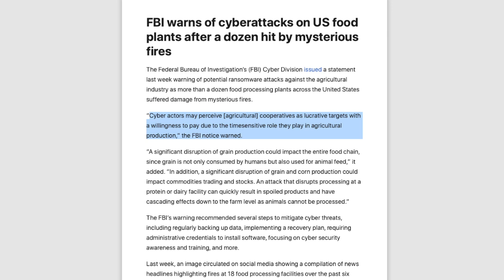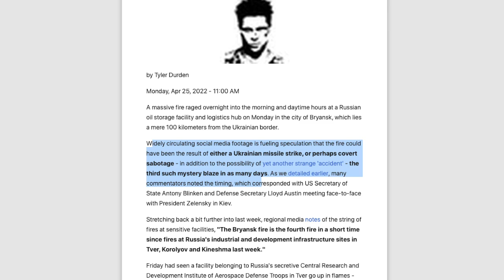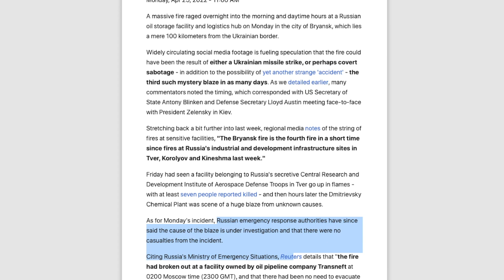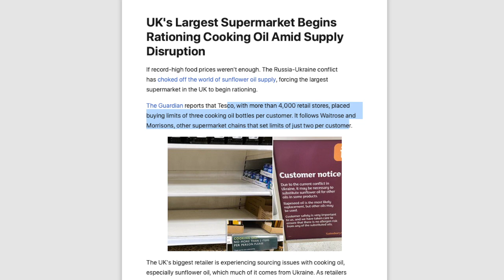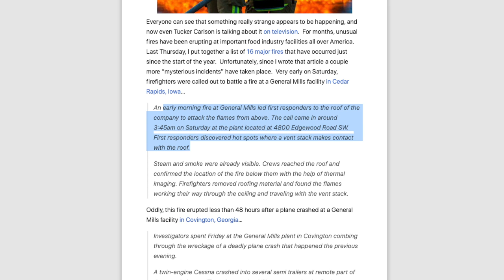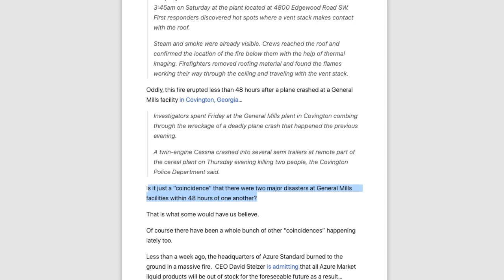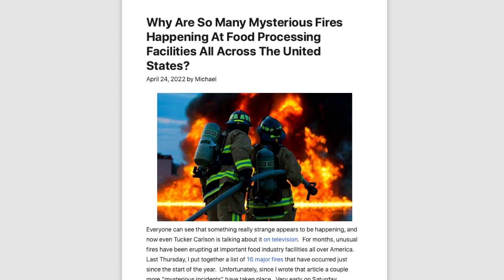Cyberattacks have begun. Indisputable Evidence Now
17 For God sent not his Son into the world to condemn the world; but that the world through him might be saved.

18 He that believeth on him is not condemned: but he that believeth not is condemned already, because he hath not believed in the name of the only begotten Son of God.

Crypto Addresses:
Litecoin: LaJ41i9wt3zydeNyzxE8Ks2Aa3eYeCAVow
Bitcoin: 1MtDiBp7ug3ikeCyWEhhS7Dg1Qrbe1uyjG
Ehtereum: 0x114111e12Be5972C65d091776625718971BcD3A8